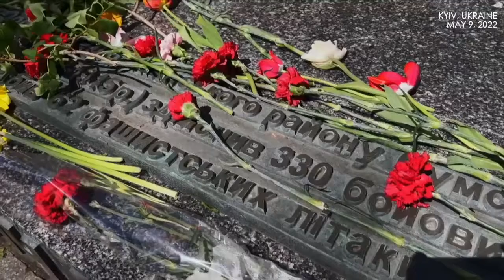'People should not go to war against each other' Victory Day in Kyiv a somber, muted affair